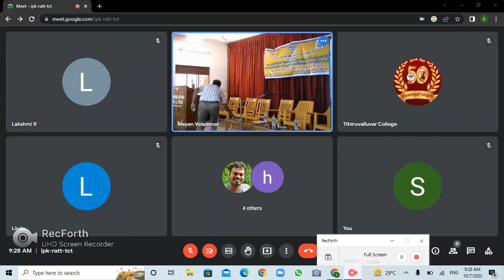'புதிய வாசிப்பும் தமிழ் சிறுகதைகளும்' பாகம் -2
உலக திருக்குறள் பேரவை- திருவள்ளுவர் கல்லூரி கிளை,
பாளையங்கோட்டை மேலும் வெளியீட்டகம் இணைந்து நடத்திய
சிறுகதை விமர்சனக் கருத்தரங்கம்
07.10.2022